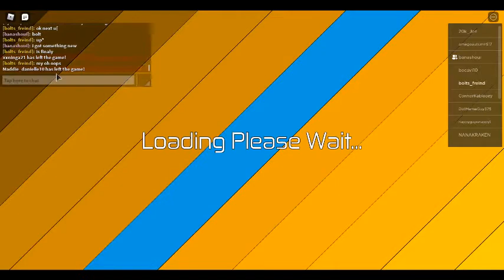showcasing my favorite skins in dinosaur simulator